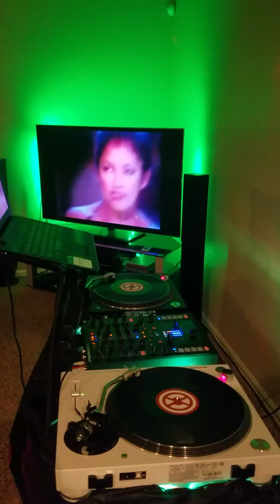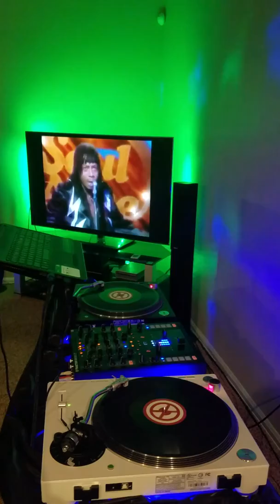The Groovetime Countdown has begun